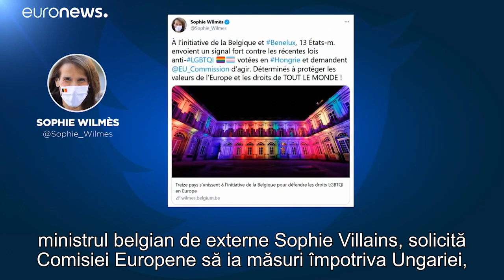Cel puțin 13 țări UE au denunțat legislația anti LGBT din Ungaria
Cel puțin 13 țări UE au denunțat legislația anti propaganda LGBT din Ungaria.

Ungaria  declară că scopul legii este să lase în grija părinților sexualitatea copiilor şi denunță orice intervenție a UE în ceea ce susțin că este o problemă de competență națională.

CIF: 33686860